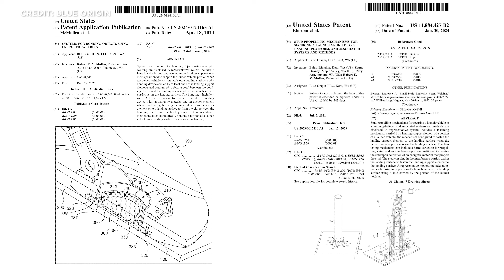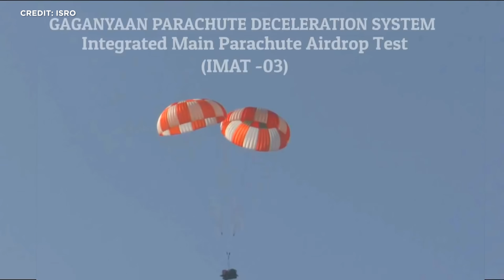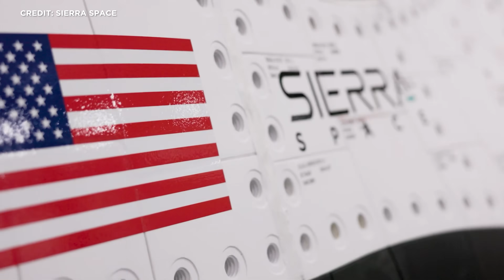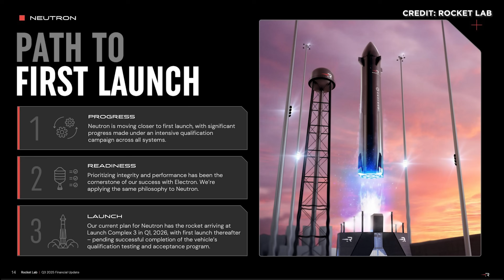Raumfahrt-News: Jeff Bezos New Glenn Rakete hat es geschafft, Fensterriss an Shenzhou Crewkapsel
Ich bin am 18. & 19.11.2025 auf der Space Tech Expo in Bremen. Der Eintritt ist kostenlos – ich würd mich mega freuen, euch dort kennenzulernen!

Jeweils von 11–12 Uhr bin ich am Ansys-Stand in Halle 4, Stand E01 nur für euch da – hab Zeit für Fotos, Autogramme oder einfach zum Quatschen.
👉 Hier geht’s zum Event-Link:￼ WERBUNG

Noch ein Programmtipp:
Ansys-Vortrag im Technology Forum
📅 19. November, 🕐 13:00–13:20 Uhr
🎤 Titel: “Engineering the Future of Space: Digital Mission Engineering, MBSE, and the AI Revolution”
👤 Referent: Shashank Narayan, Vice President, Product (Digital Mission Engineering)
WERBUNG

Branchen Beben: Blue Origin landet erstmals New Glenn Booster.
Nach Fensterriss: Shenzhou-Crew kehrt mit falscher Kapsel zurück. Neue Crew muss auf Ersatz warten.
Alexander Gerst schickt neues Orion-Versorgungsmodul auf die Reise.
ISAR Aerospace liefert zweite Spectrum-Rakete ans Pad.
Rocket Lab verschiebt Neutron-Start auf 2026.
Und in Bremen startet mit der SpaceTechExpo die größte Raumfahrtmesse Europas.